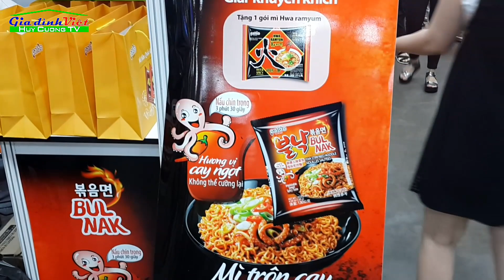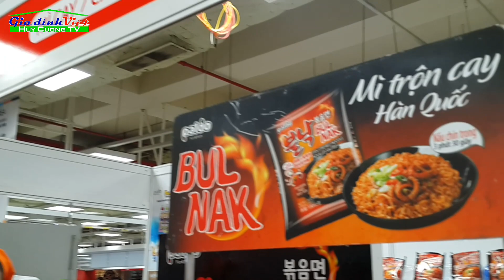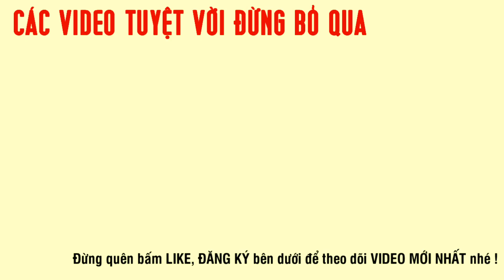THI ĂN MÌ CAY HÀN QUỐC - Nhận quà CỰC KHỦNG | Vietnam Family | HUY CƯỜNG TV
Hôm trước đi siêu thị Hàn Quốc mình đã gặp cảnh ăn thi mì cay Hàn Quốc ... cuộc thi diễn ra rất gay cấn đến phút cuối... mọi người đã nỗi lực hết mình để ăn hết những bát mì cay của Hàn Quốc để nhận được những phần quà cực khủng..

Xin mời cả nhà cùng theo dõi cuộc thi rất gay cấn này nhé..

Những vấn đề xuyên suốt trong các Video của kênh sẽ là: em be, kid, baby, family, toy, vietnam family, gia dinh viet, vietnam travel, vietnam food.

Tác giả:
► KS. Nguyễn Phạm Huy Cường